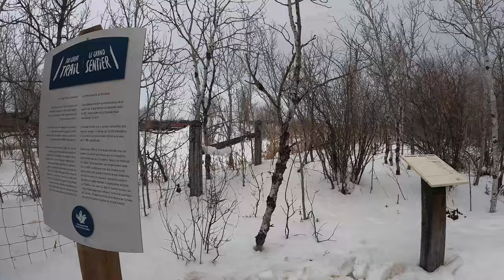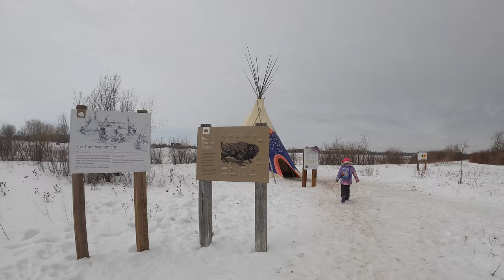Winnipeg Winter Adventure: Bison Encounters, Ice Fishing, and Hiking at FortWhyte Alive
Welcome to an unforgettable winter experience at FortWhyte Alive in Winnipeg! Join us as we immerse ourselves in the beauty of nature, from ice fishing on frozen lakes to thrilling hikes through snow-covered trails. But that's not all – get ready to meet the majestic bison that call this place home. It's a winter wonderland like no other. Let's embark on this frosty adventure in the heart of Manitoba!

if you'd like to you can donate to the coffee fund for my trips, thanks.